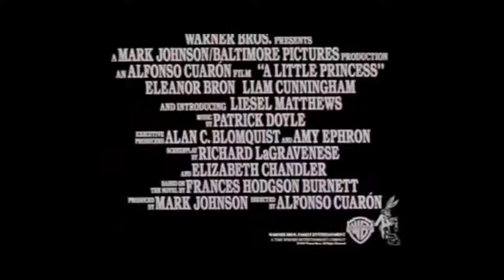1995 A Little Princess Official Trailer 1 Warner Bros Pictures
1995 A Little Princess
Category:  Drama, Family, Fantasy
Production: Warner Bros Pictures
Director:  Alfonso Cuarón
Cast:
Liesel Matthews ... Sara Crewe
Eleanor Bron ... Miss Minchin
Liam Cunningham ... Capt. Crewe / Prince Rama